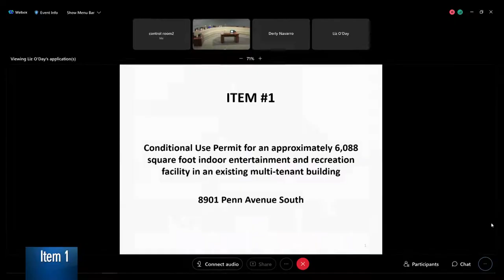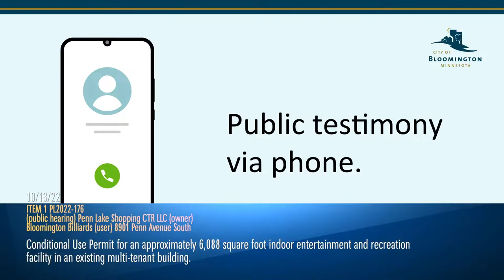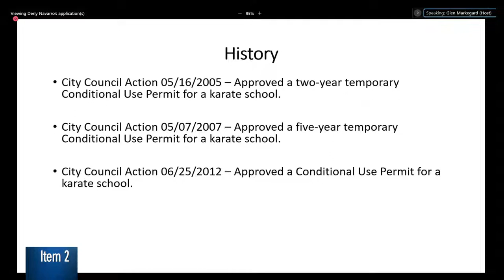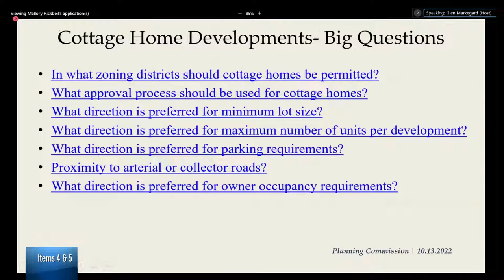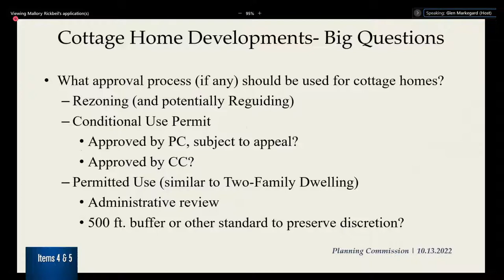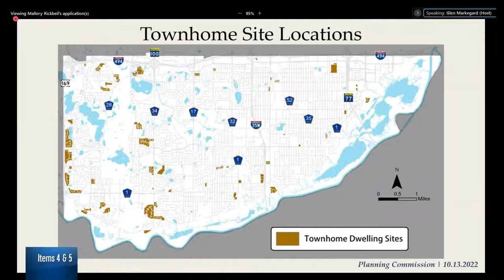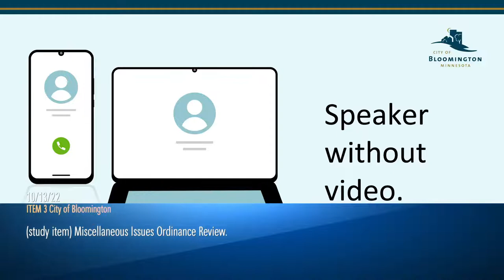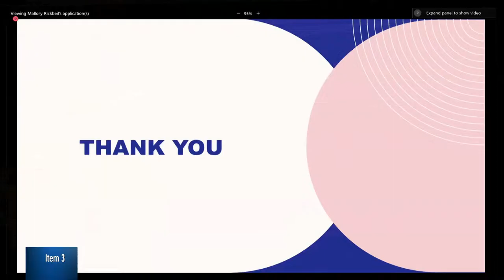October 13, 2022 Bloomington Planning Commission Meeting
0:00:00 Start

0:03:15 ITEM 1 PL2022-176
(public hearing) Penn Lake Shopping CTR LLC (owner)
Bloomington Billiards (user)
8901 Penn Avenue South
Conditional Use Permit for an approximately 6,088 square foot indoor entertainment and recreation facility in an
existing multi-tenant building.

0:41:35 ITEM 2 PL2022-180
(public hearing) Normandale Station LLC (owner)
Sidner Karate Academy (user)
5101 W 98th Street
Conditional use permit for a karate school in an existing shopping center.

1:54:18 ITEM 3 City of Bloomington
(study item) Miscellaneous Issues Ordinance Review.

0:51:13 ITEM 4 City of Bloomington
(study item) Cottage Home Standards Review.
ITEM 5 City of Bloomington
(study item) Townhome Standards Review.

2:21:15 ITEM 6 City of Bloomington
(study item) Consider approval of draft Planning Commission meeting synopsis for September 8th, 2022.

2:22:21 ITEM 7 City of Bloomington
(study item) Appoint Planning Commissioner to Attend Joint Board and Commission Meeting with Mayor.

2:23:07 ITEM 8 City of Bloomington
(study item) Planning Commission Policy and Issues Update.